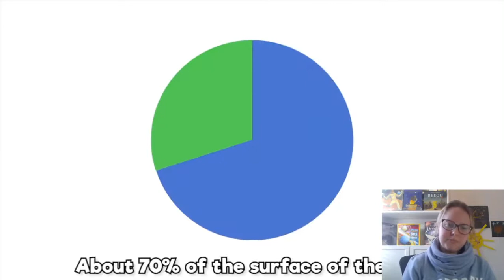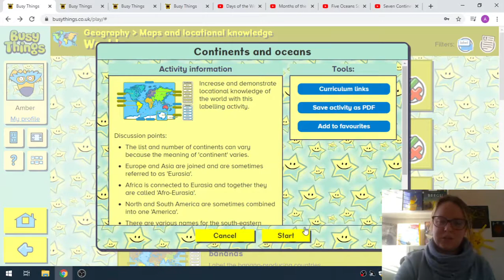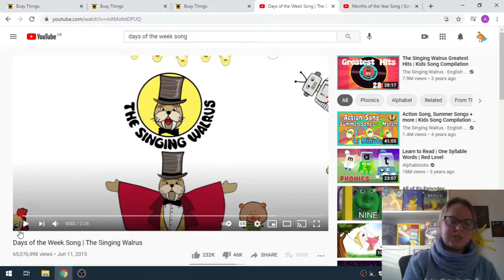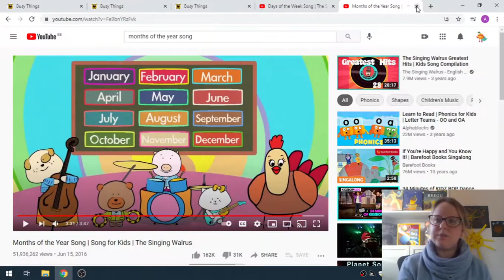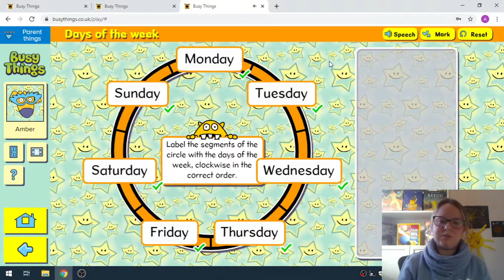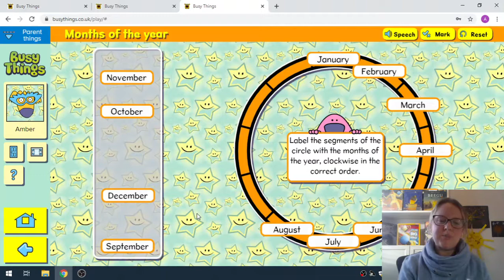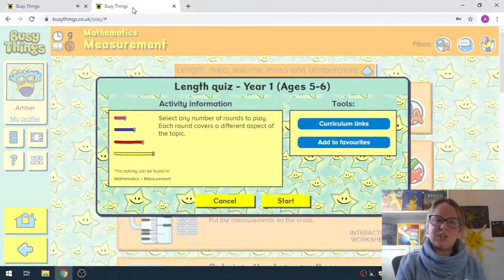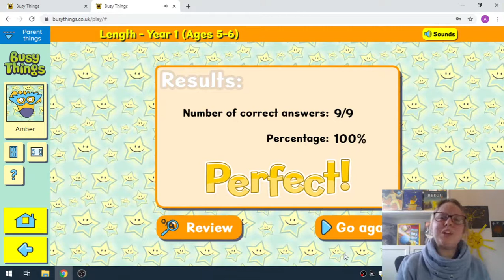Wednesday 10th Feb 2021- Fun Learning Recap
This afternoon we thought you might like to have a fun recap sessions for some of the learning we have done this term. We will sing some familiar songs and play some games on busythings together. Oceans, continents, 3d shapes, length, days of the week and months of the year are all covered in this session.